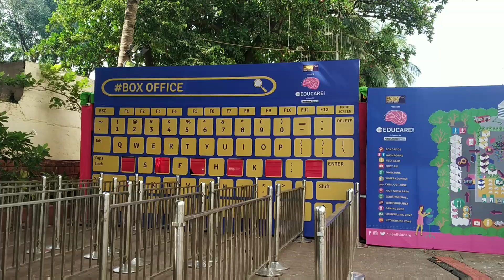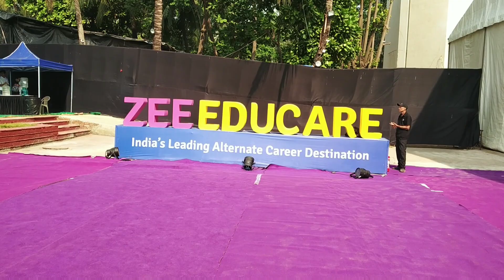|| CARRY MINATI YALGAAR AND MUMBIKER NIKHIL || YOUTUBE || BAN TIKTOK || INSANE VLOG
My first vlog with most successful content creators including Mumbiker Nikhil, Carry Minati, Sahil Shah, Armaan Malik, Naezy the Baa🤘